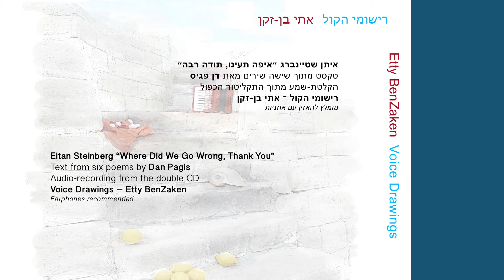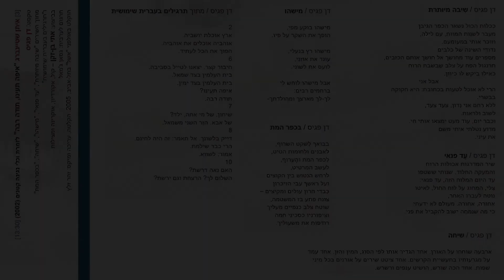איתן שטיינברג - איפה תעינו תודה רבה - לטקסטים של דן פגיס, בביצוע אתי בן-זקן (CD audio)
יצירתו של איתן שטיינברג "איפה תעינו תודה רבה" (2002) לטקסטים מתוך שישה שירים של דן פגיס, הולחנה כחלק מ"פרוייקט דן פגיס". בפרוייקט זה, 3 מלחינים (איתן שטיינברג, ציפי פליישר, ירח פישמן) הלחינו לקולה של אתי בן-זקן יצירות רחבות-היקף לקול סולו, בהשראת שיריו של פגיס. ביצירה של איתן שטיינברג, הזמרת גם מנגנת בכלי נגינה קטנים: אקורדיון קטן, מצילה, אוקרינה. ההקלטה היא מתוך האלבום הכפול "רישומי הקול" (2013) ובו יצירות שמלחינים  ישראלים הלחינו לקולה של אתי בן-זקן. תיעוד וידאו מביצוע חי (2021) נמצא בקישור זה
Eitan Steinberg's composition "Where Did We Go Wrong, Thank You" (2002) with texts from 6 poems by Dan Pagis, was composed as part of the "Dan Pagis Project". In this project, 3 composers (Eitan Steinberg, Tssipi Fleischer, Rajmil Fischman) composed large-scale solo works for Etty Ben-Zaken's voice, inspired by Pagis' poems. In Eitan Steinberg's composition, the vocalist also plays small instruments: small accordion, cymbals, ocarina. The recording is from Etty BenZaken's double CD "Voice Drawings" 2013. Video of the piece a live performance (2021) can be seen in this